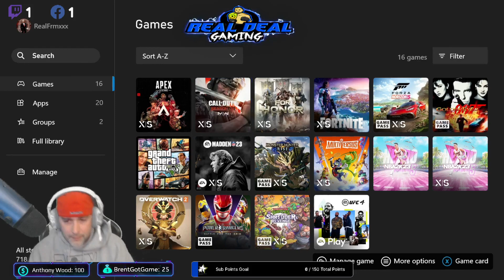Hello Everyone and Welcome 2 Real Deal Gaming